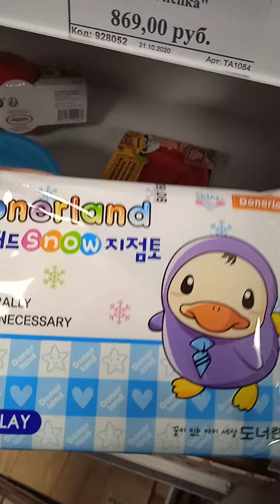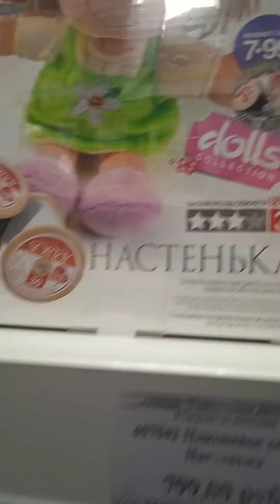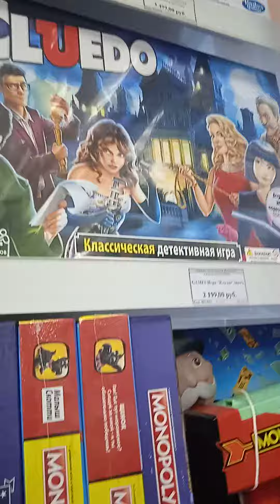Зашли в "Счастливое детство" 🛍